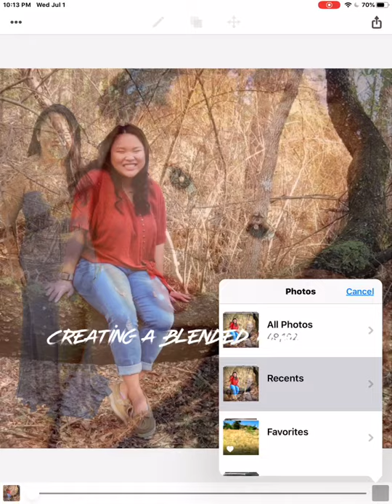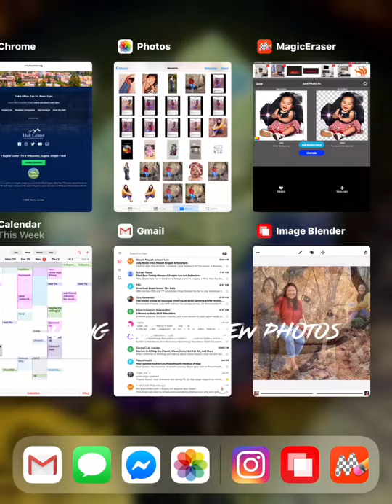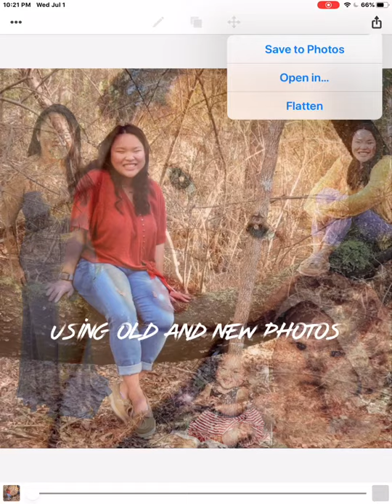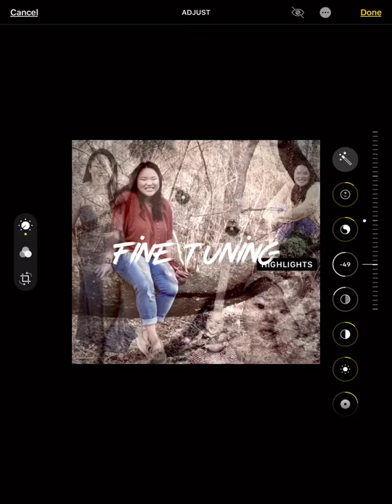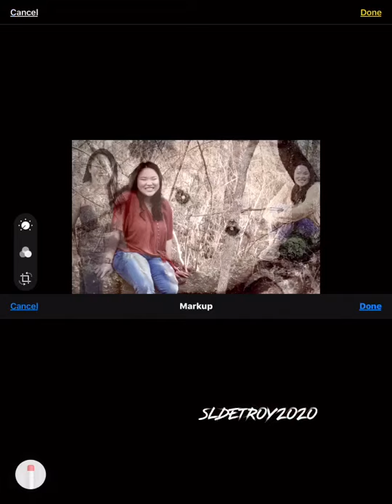Creating a Blended Portrait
Creating a blended collaged portrait using historic and present day photos.